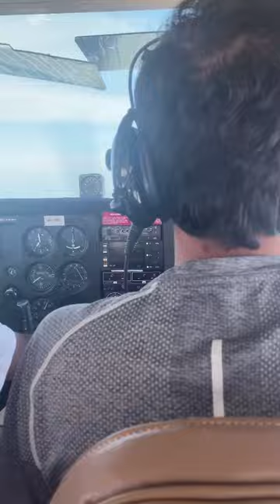Scenic flight from Colombo to Adams Peak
This video covers the beautiful captures up in the air 7,500 miles above the ground.
I travelled with the pilot and two other passengers on the mini plane and the experience was one of a kind.
We witnessed colombo and it’s suburbs and the beautiful clouds above it and the view of the Adams peak in a way you cannot view if not from the plane.
I thank Sakurai aviation for flying me and giving me an amazing experience